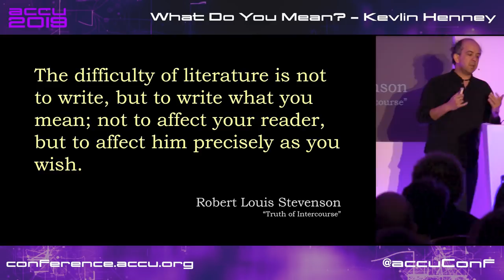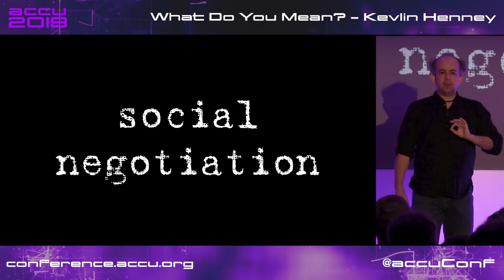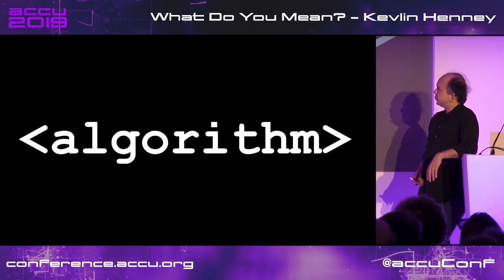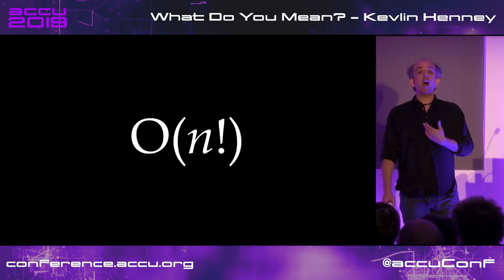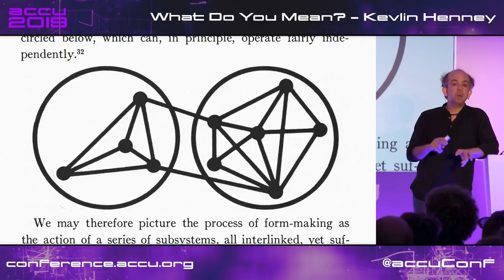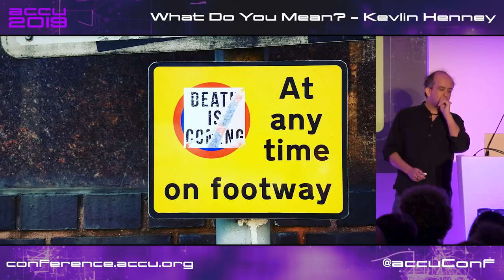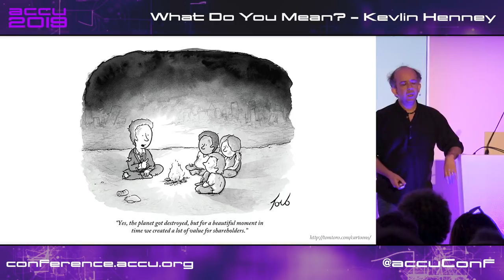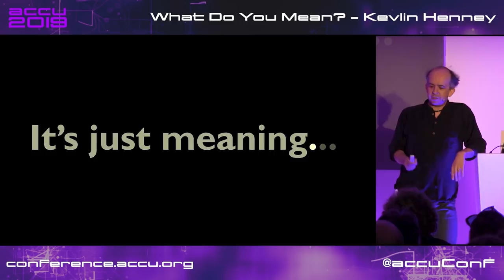What Do You Mean? - Kevlin Henney [ACCU 2019]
"It’s just semantics." How many conversations about philosophy, politics and programming are derailed by this thought-stopping comment?

Semantics is all about meaning. If there is one thing we struggle with and need to get better at, it is the search for and clarification of meaning. The world in which a software system lives is filled with meaning. The structure, concepts and names that inform the code, its changes and the mental models held by developers are expressions of meaning. The very act of development is an exercise in meaning — it’s discovery, its formulation, its communication. Paradigms, processes and practices are anchored in different ways of thinking about and arriving at meaning.

But just because we are immersed in concepts of meaning from an early age, and just because the daily work of software development is about wrangling meaning, and just because it’s just semantics, that doesn’t mean we’re necessarily good at it. It takes effort and insight. Let’s talk about what we mean.

Kevlin is an independent consultant, speaker, writer and trainer. His development interests are in patterns, programming, practice and process. He has been a columnist for a number of magazines and sites and has been on far too many committees (it has been said that "a committee is a cul-de-sac down which ideas are lured and then quietly strangled"). He is co-author of A Pattern Language for Distributed Computing and On Patterns and Pattern Languages, two volumes in the Pattern-Oriented Software Architecture series. He is also editor of 97 Things Every Programmer Should Know. He lives in Bristol and online.
Future Conferences:
ACCU 2019 Autumn Conference, Belfast (UK):
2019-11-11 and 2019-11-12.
ACCU 2020 Spring Conference, Bristol (UK), Marriott City Centre:
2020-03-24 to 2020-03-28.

Filmed and Edited by Digital Medium Ltd - events.digital-medium.co.uk